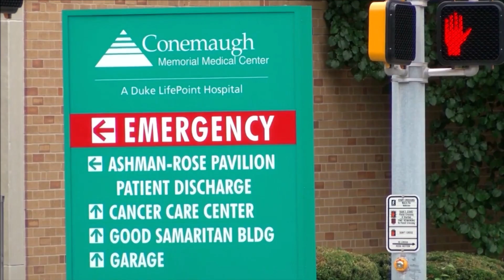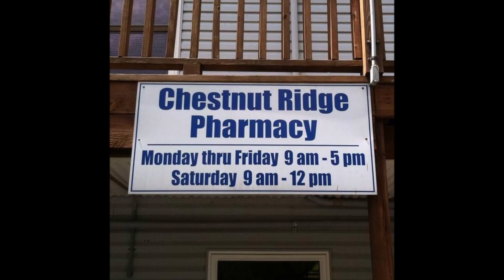Chestnut Ridge Middle School students thank healthcare workers.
This goes out to our community.  We are grateful.